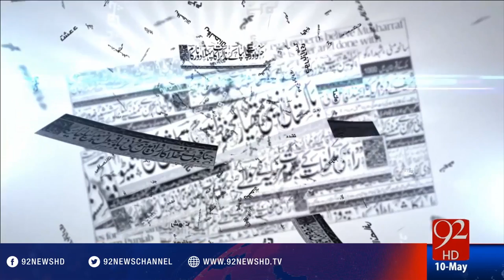Bakhabar Subh - 10-05-2016 - 92NewsHD